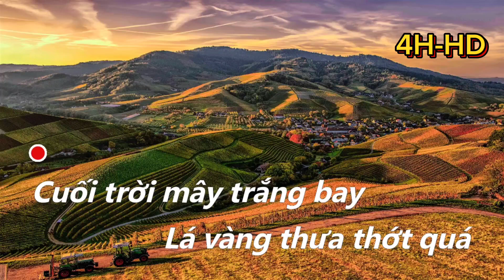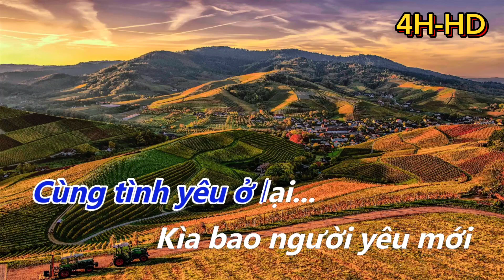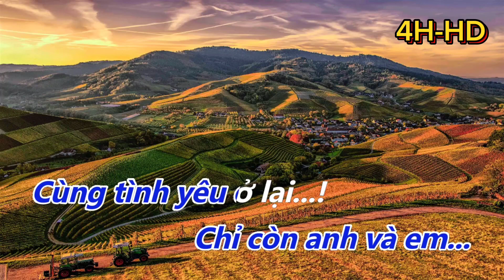Thư tình cuối mùa Thu- Karaoke-Tone Nam